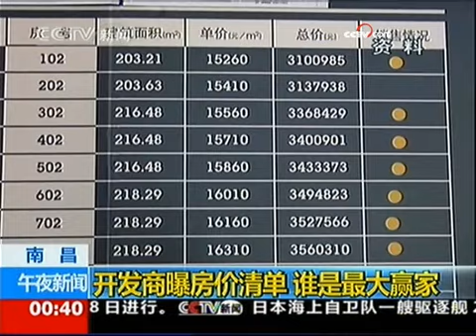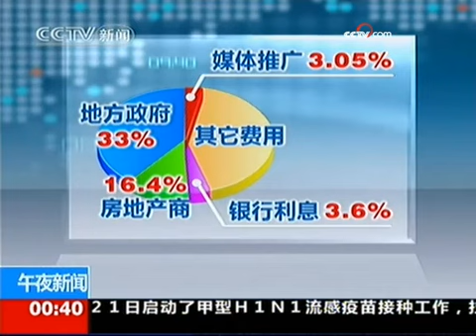《午夜新闻》（2009-10-28） - part 16